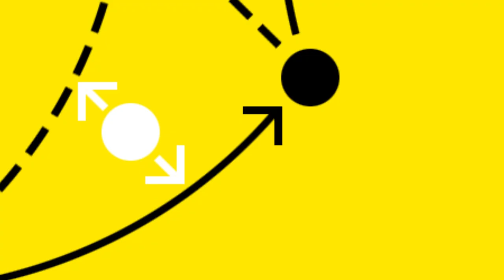Akanji: "... when we play in front of the fans" | Matchday Review | BVB - Mainz 3:1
Borussia Dortmund returned from the international break with a home win against Mainz. In our Matchday Review we speak to Manuel Akanji about yesterday’s hard-fought game, look ahead to the match in Amsterdam on Tuesday evening, and take a look at the U23 highlights.